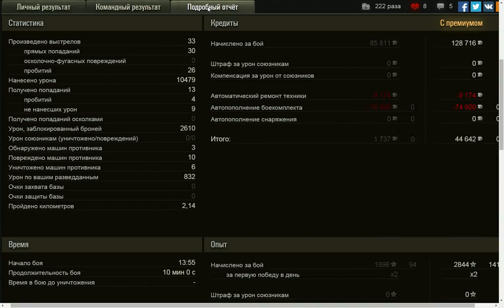Песчаная река. M103. 10479 damage. Мастер, основной калибр, воин, танкист-снайпер, стальная стена.